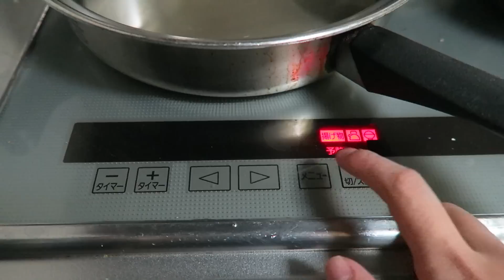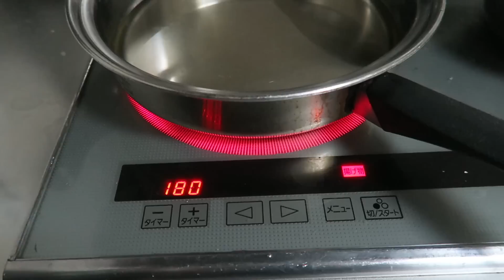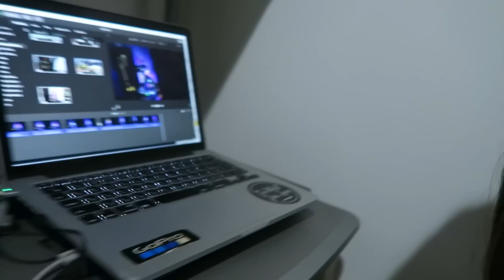VLOGMAS 2019! Putting up a Christmas tree and Steph the Chef comes back!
Hey everyone!

Wow it feels like it's been FOREVER since I've vlogged!
This was so fun to make! Hope you all enjoy this and am soooo looking for connecting with you all again!
See you all in the next vlog! xx

Xoxo,
Steph